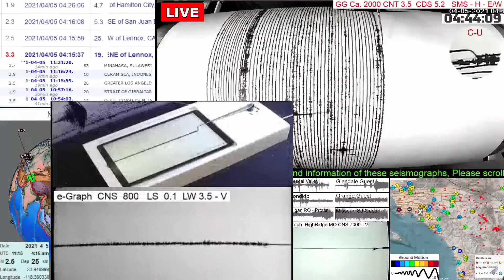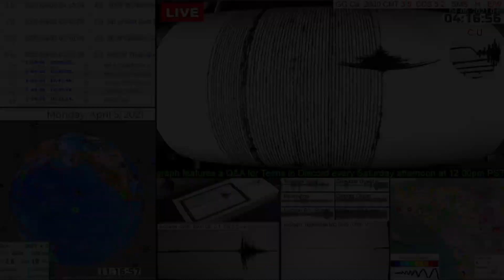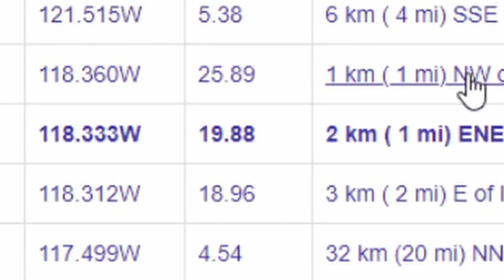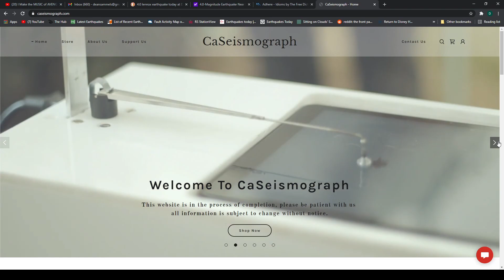4.0 Lennox Earthquake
A light earthquake occurred at 4:44:01 AM (PDT) on Monday, April 5, 2021.
The magnitude 4.0 event occurred 2 km (1 miles) E (81 degrees) of Lennox, CA.
The hypocentral depth is 19 km (12 miles).